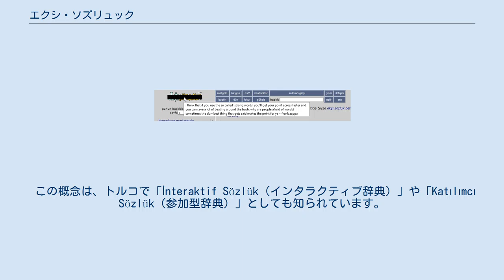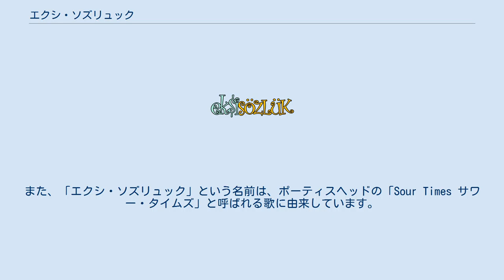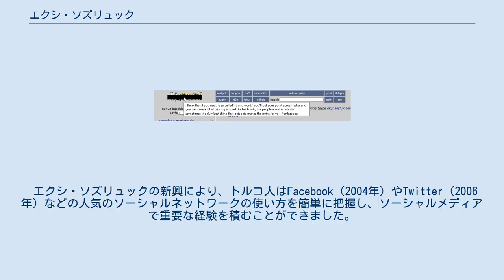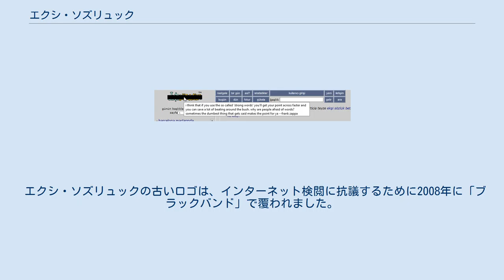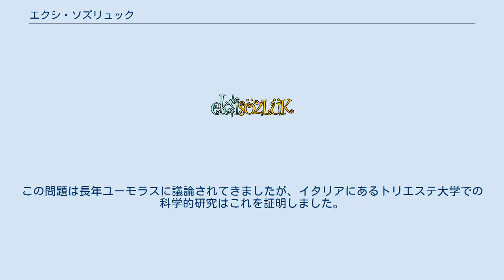エクシ・ソズリュック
エクシ・ソズリュック（トルコ語のスペル：「Ekşi Sözlük」、日本語訳：「酸っぱい辞典」）とは、トルコ初のソーシャルネットワークです。
このサイトは、「協調型ハイパーテキスト辞典（Collaborative Hypertext Dictionary）」と呼ばれる概念の世界で最初で最も有名な例です。
 この概念は、トルコで「İnteraktif Sözlük（インタラクティブ辞典）」や「Katılımcı Sözlük（参加型辞典）」としても知られています。
そして、これは「ハイパーテキストで書かれた協調型辞典」として定義されます。
従来の辞書とは異なり、これらの辞典にる情報は正確である必要はありません。
 共有された情報に加えて、ユーザーは自分の個人的な意見を表明することもできます。
 エクシ・ソズリュックはH2g2とEverything2に似ていますが、最も重要な違いは辞典ベースであることです。
 エクシ・ソズリュックは、メンバーの話し合い、時に起こる討議や、メンバーの社会的な交際という方法により、トルコ特有ソーシャルネットワークのジャンルの一つであるSözlük ソズリュック（トルコ語で「辞典」の意）の先駆にもなった。
メンバーは、あらゆる主題について自分の意見を表明でき、ユーモア的な情報はこの辞典の中の大部分を占めている。
 エクシ・ソズリュックは、Sedat Kapanoğlu セダット・カパノール（別名「SSG」）によって、1999年2月15日に「sourtimes.org」というウェブサイトの一部として設立されました。
カパノールは、この一部を設立する際に、本「銀河ヒッチハイク・ガイド」に触発されました。
また、「エクシ・ソズリュック」という名前は、ポーティスヘッドの「Sour Times サワー・タイムズ」と呼ばれる歌に由来しています。
(「ekşi エクシ」= 英語で「sourサワー」、日本語で「酸っぱい」) エクシ・ソズリュックにある最初のエントリは「ピック」に関連しています。
それは「ギターを弾くために使われる小さなプラスチックの奇妙な物体」と定義されていました。
 エクシ・ソズリュックの最初のページデザイン。
このスクリーンショットは、サイトが設立されてから1週間後の1999年2月23日に記録されました。
 モデレーターは何らかの理由でサイトでユーザーを受け入れられませんでしたで、「クローン」と呼ばれるいくつかの辞書サイトが出現しましました。
そういったウェブサイトの中では「ネディル・ネット（Nedir.net)」、「プライベート・ソズリュック（Private Sözlük）」、「ザマネ・ソズリュック（Zamane Sözlük）」、「ズィビディ・ソズリュック（Zibidi Sözlük）」などがある。
 エクシ・ソズリュックの新興により、トルコ人はFacebook（2004年）やTwitter（2006年）などの人気のソーシャルネットワークの使い方を簡単に把握し、ソーシャルメディアで重要な経験を積むことができました。
さまざまなイベントでこの経験を利用することで、トルコ人によるソーシャルメディアの利用が増加しています。
 また、このサイトはトルコのインターネットの歴史に、表現の自由の最も重要な要素の一つになりました。
さまざまな理由で、エクシ・ソズリュックの管理者とユーザーを相手に訴訟が提起されましたが、これによってサイトが活動を継続することを妨げることはできませんでした。
 エクシ・ソズリュックの古いロゴは、インターネット検閲に抗議するために2008年に「ブラックバンド」で覆われました。
検閲されたロゴの上にマウスカーソルを置くと、フランク・ザッパからの引用が表示されました。
「i think that if you use so called 'strong words', you'll get your point across faster and you can save a lot beating around the bush. why are people afraid of words? sometimes the dumbest things that gets said makes the point for ya.」（日本語訳：『私はあなたがいわゆる「強い言葉」を使えば、あなたが自分の問題をより速く説明しま、間接的に言うのは避ける...